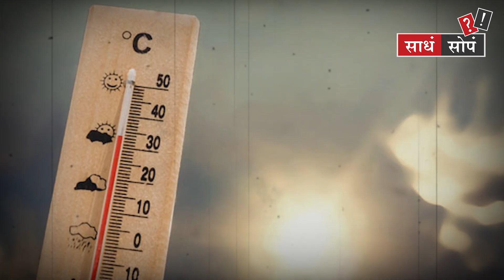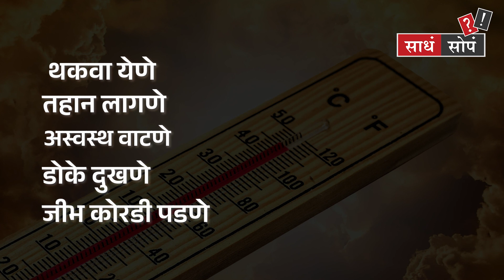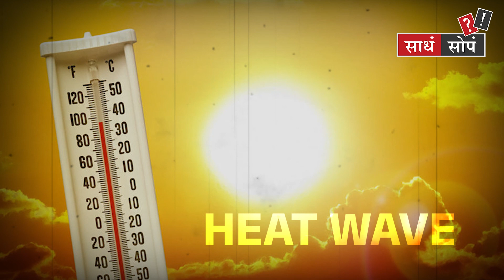उष्माघात म्हणजे नक्की काय? साध्या सोप्या भाषेत | What is heatstroke? | Marathi | TOD Sadha Sopa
TOD Sadha Sopa : वी मुंबईतील खारघर मध्ये रखरखत्या उन्हात पार पडलेल्या महाराष्ट्र भूषण पुरस्काराला डाग लागला तो १४ जनांच्या मृत्यूनं! लाखोंच्या संख्येनं आलेला हा जनसमुदाय हा तब्बल ५ तास उन्हात होता... यामुळे ५०० लोकांहून जास्त जणांना उष्माघाताचा त्रास झाला... तर १३ जणांचा या उष्णतेच्या लाटेनं जीव घेतला... उन्हाळा वाढलाय आणि तो सहन होण्या पलीकडचा झालाय... मग सगळ्यांनाच प्रश्न पडलाय की या उष्णतेच्या लाटा म्हणजे नक्की असतं काय? त्याचे निकष कोण ठरवतं? आणि उष्माघाताने माणसं केव्हा दगावू शकतात? हेच आपण आज साध्या सोप्या भाषेत समजून घेणार आहोत...

TODMarathi